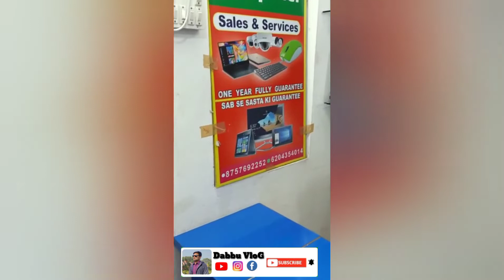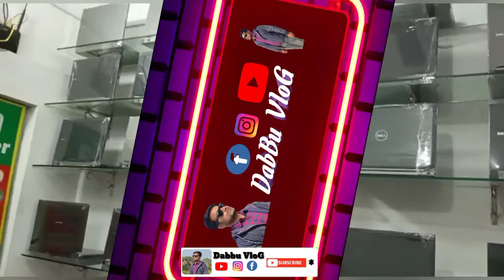बिहार का सबसे सस्ता और सबसे अच्छा लेपटॉप भागलपुर में। Chief and Best Laptop & Computer in Bhagalpur.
Hi,
 Mai hu Dabbu VloG Jharkhand Se mere chainal me aap logon ka welcome hai.
   Mai aaj aap logo ke liye le kar aya hu Bihar or Jharkhand ka sabse sasta or sabse accha Leptop or computer ka shop Alfa Computer Bhagalpur Bihar.

Aap logo ke liye Information Video Banate rahenge Dhanywaad 🙏